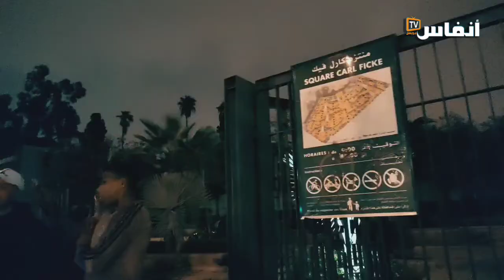كازا ليلا.. مخمور دخل في جردة بشارع الزرقطوني تخسرات عليها زبالة ديال الفلوس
# أخبار_عاجلة